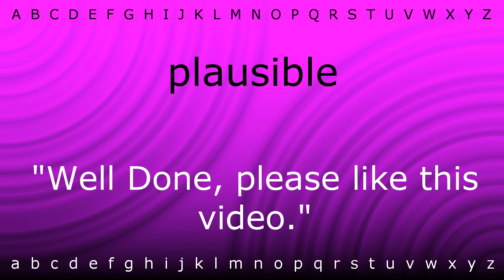How to pronounce 'plausible' with Zira.mp4